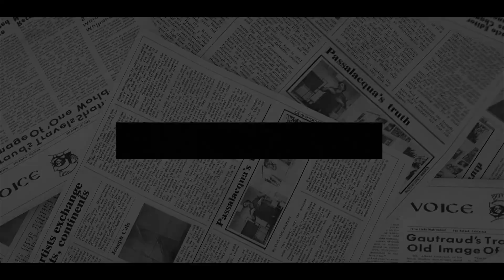Harry In Dire Need Of A Hug! Charles BURNED ALL BRIDGES With Sussex, Kicked Him Out Of RF Forever.